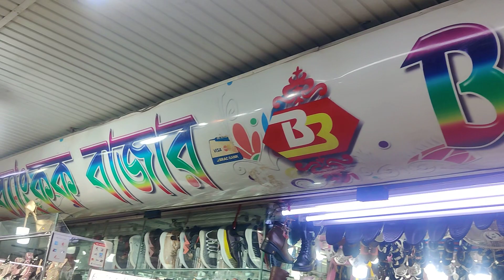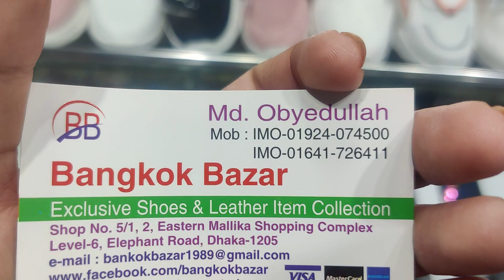Happy Friday Shoes collection with price